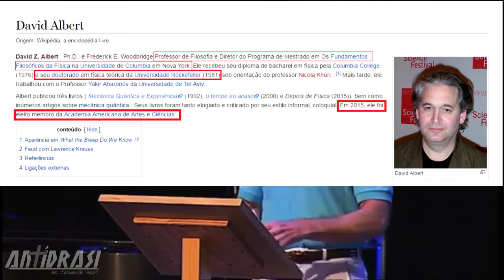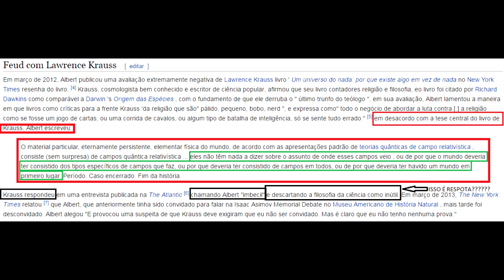O "Nada" de Lawrence Krauss - Craig e David Albert(Físico e Filósofo da Ciência)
Lawrence Krauss é um cosmólogo famoso e também divulgador científico. Em seu Livro, o Universo do Nada, ele diz que é possível responder a pergunta:" Porque existe algo ao invés de nada?" sem uso de metafísica. William Lane Craig é um eminente Filosófo e pensador a respeito da questão do mistério da existência; ele discorda veemente de Krauss, não só ele, mais outros físicos e filósofos da ciência (que também tem formação científica) discordam de Krauss. Veja algumas da Criticas:

No New York Times , filósofo da ciência e físico David Albert disse que o livro não conseguiu fazer jus ao seu título, e criticou Krauss para afastar preocupações sobre sua utilização abusiva do termo nada . [7] Comentando sobre o debate filosófico suscitado pelo livro, o físico Sean M. Carroll perguntou: "avanços na física moderna e cosmologia nos ajudar a resolver estas questões subjacentes, de por que existe algo chamado o universo em tudo, e por isso que há são coisas chamadas 'leis da física ", e por que essas leis parecem assumir a forma de mecânica quântica , e por que alguns especial função de onda e Hamiltonian Em uma palavra:?.. não, eu não vejo como eles poderiam" [8]

O físico George Ellis , quando perguntado se Krauss tem "resolveu o mistério de por que existe algo em vez de nada", observou que a "crença de que toda a realidade pode ser totalmente compreendido em termos de física e as equações da física é uma fantasia ... Krauss não aborda por que existem as leis da física, por que eles têm a forma que eles têm, ou em que tipo de manifestação que existia antes do universo existia (que ele deve acreditar se ele acredita que trouxe o universo à existência). " [9]

O físico matemático é Kohli também analisou os principais argumentos técnicos no livro de Krauss, concluindo que "muitas das reivindicações não são suportadas na íntegra pela moderna teoria da relatividade geral ou teoria quântica de campos no espaço-tempo curvo ". [10]

Caleb Scharf , escrevendo em Nature , disse que "seria fácil para esta história notável para deleitar-se na auto-congratulação, mas Krauss orienta-lo com sobriedade e com graça". [11] Samantha Nelson, escrevendo para The AV Clube , deu um universo do nada uma nota 'B' e comentou que "é solidamente no Novo Ateísmo acampamento, versão de um cosmólogo de Dawkins" O Relojoeiro Cego ", mas observou que" os conceitos que ele explora são tão complexos e cheios de tantos fatores que maiores físicos e cosmólogos não entendo, expandindo-los na impressão, na verdade torna mais confuso ". [12] Em New Scientist , Michael Brooks escreveu, "Krauss estará pregando apenas para os convertidos. Dito isto, nós devemos estar felizes para ser pregado a tão inteligente. O mesmo não pode ser dito sobre o posfácio Dawkins, que é tanto supérfluo e tolo. " [13](Wikipédia)

E dos quais, vários dos cientistas citados, são ateus ou agnósticos! naturalista! não acha que isso denota uma evidente extrapolação?!

Craig, no video acima, Mostra um dos enganos de Krauss, citando o renomado filósofo da ciência e físico David Albert, que escreveu no The New York Times uma resenha do livro de Krauss.

tags extras: universo do nada, Lawrrence Krauss,  William Lane Craig, Argumento Cosmológico Kalam, flutuações quanticas, cosmologia, cosmologia quantica, filosofia da ciencia, Deus e começo do universo, nada, David Albert,